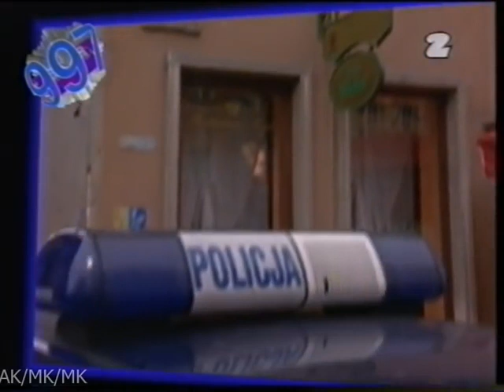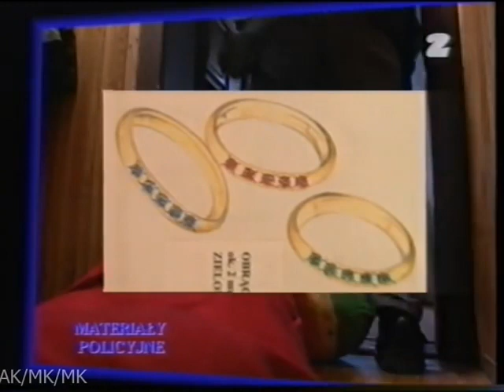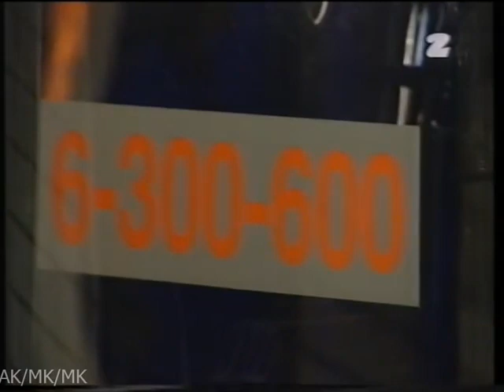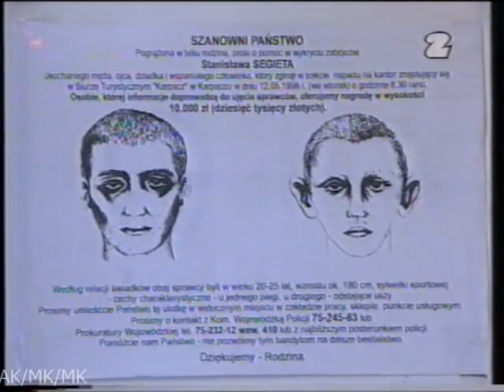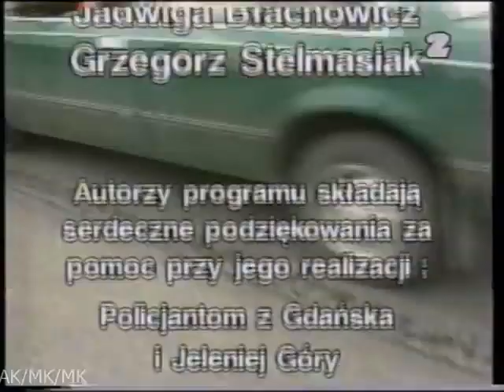Magazyn Kryminalny 997 - 08.10.1998